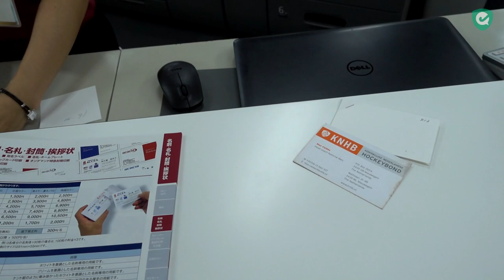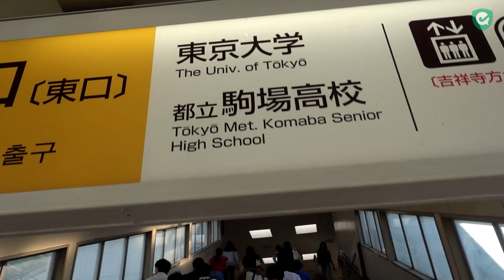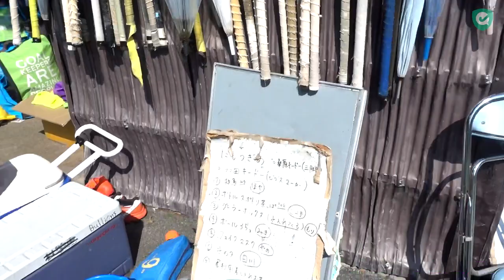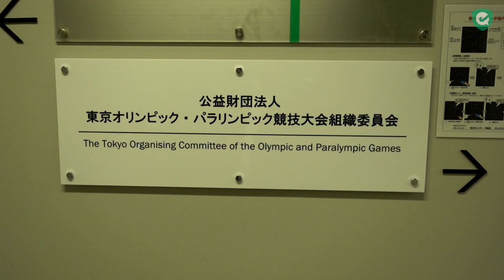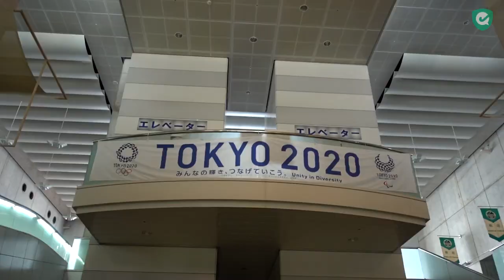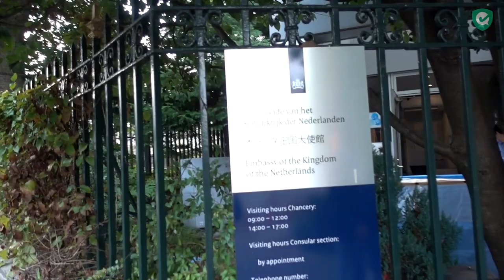Bondscoach Max Caldas ontdekt olympisch Tokio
Samen met een groep van vijftien bondscoaches en een afvaardiging van het NOC NSF reisde Max Caldas eerder deze maand naar Japan om olympische locaties te verkennen en zich nu alvast voor te bereiden op de Olympische Spelen. In de vlog ‘Max Caldas ontdekt olympisch Tokyo’ neemt de bondscoach je mee op zijn ontdekkingsreis.

Hij toont je unieke beelden van de plek waar het in 2020 - in waarschijnlijk de warmste Olympische Spelen ooit - allemaal moet gebeuren.

Van het olympisch dorp in aanbouw tot aan de kleedkamers en de velden waar straks gestreden gaat worden voor olympisch hockeygoud. Caldas laat het je allemaal zien.